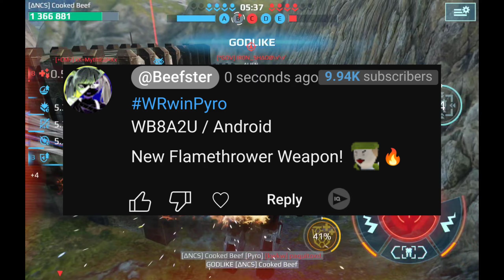(Ended)PYRO GIVEAWAY IN WAR ROBOTS!!!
In This War Robots Gameplay Video, PYRO GIVEAWAY IN WAR ROBOTS!!! , I'm Giving Away 7 PYRO TITAN WEAPONS TO 7 Random Lucky Winners In This Brand New WRwinPyro Giveaway!!! Post Your PILOT'S ID And PLATFORM Alongside With Your Comment, Goodluck To Everyone Participating In This Giveaway And The WINNERS Of The PYRO TITAN WEAPON Giveaway Will Be Posted In My Channel's Community Tab, Thanks And Goodluck!
WATCH THE VIDEO TILL THE END TO FIND OUT WHAT HAPPENED😳

🚨Want To SUPPORT My YT Channel? Use MY CODE "BeefyWR" On The War Robots Web Shop!!!

▶️Video Timestamps:
0:00 - Intro!
0:03 - Use My Creator Code "BeefyWR" On The WR Web Shop!
0:14 - PYRO TITAN WEAPON GIVEAWAY!
0:24 - Giveaway Deadline And More Info!
0:43 - Outro!

▶️War Robots Is A Game Created By PIXONIC.

▶️War Robots is a shooter game about giant robots that fits into your pocket. Join epic PvP battles against rivals from all over the world and show them who’s the smartest, fastest, toughest pilot around! Prepare for surprise attacks, intricate tactical maneuvers, and other tricks up enemies’ sleeves. Destroy! Capture! Upgrade! Become stronger — and prove yourself as the best mech commander in the War Robots online universe!

Sup!